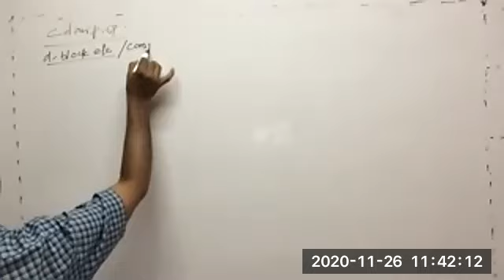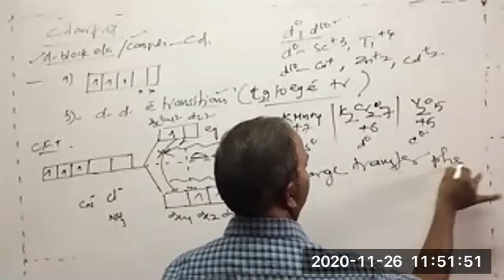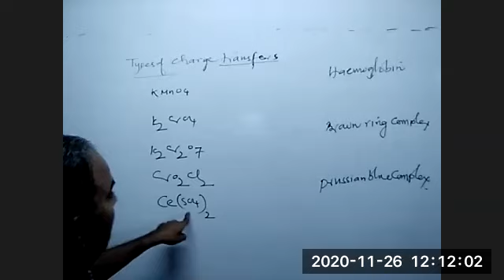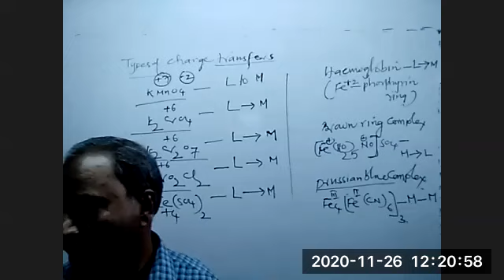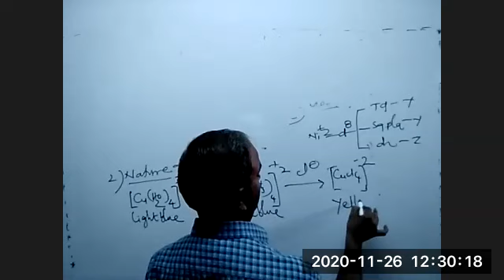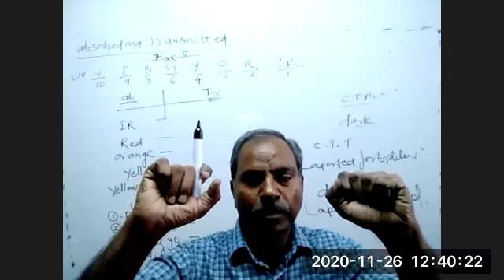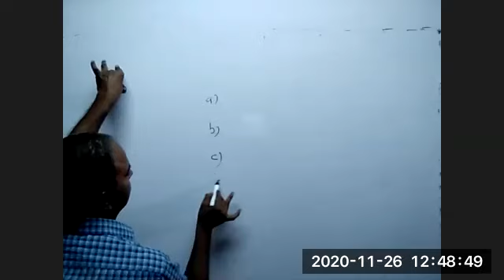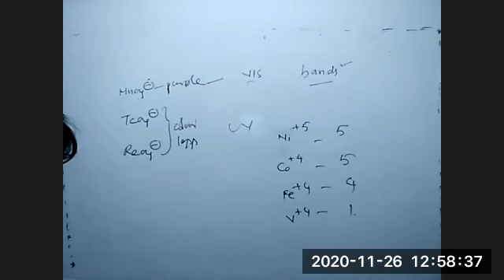D-Block | Inorganic Chem 26 11 2020